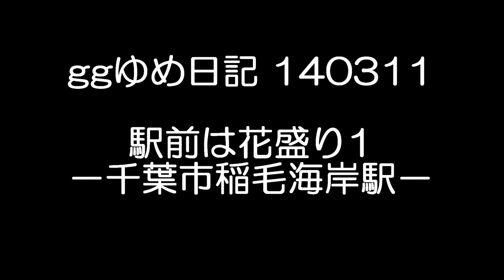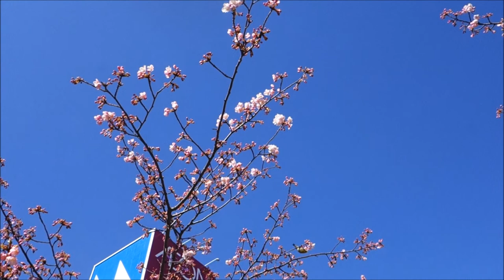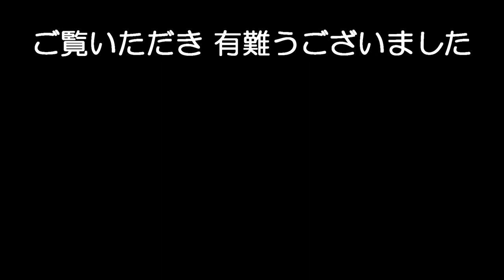ggゆめ日記 140311：駅前は花盛り1－千葉市稲毛海岸駅－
３月上旬の寒の戻りで進行が遅れていた河津桜、
だいぶ元気が出てきました。